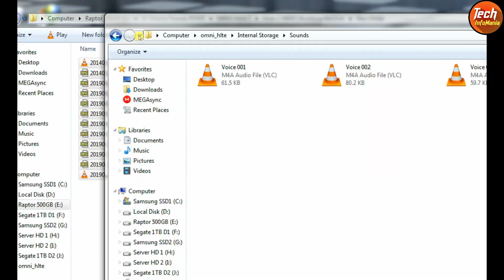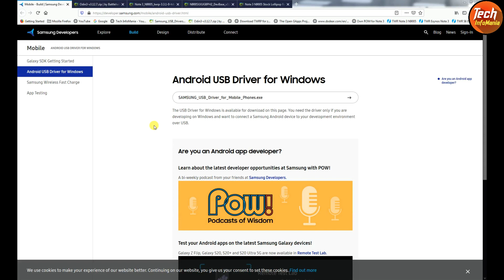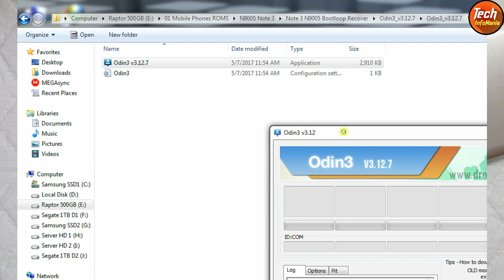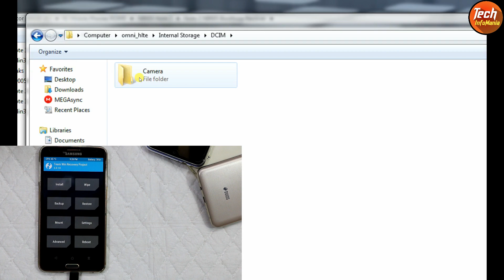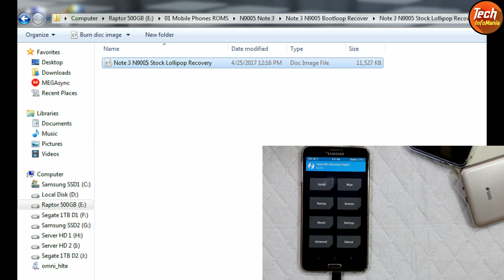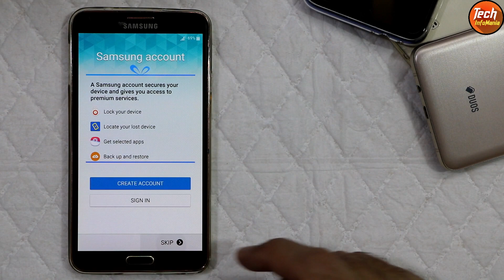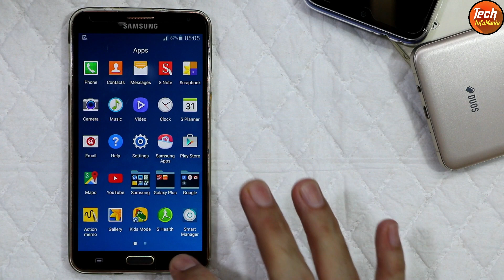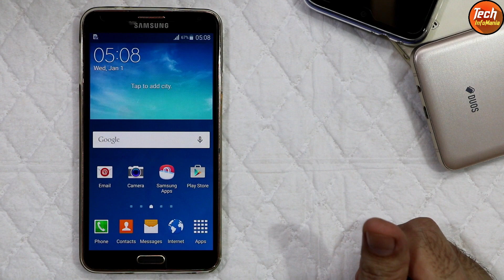How to Boot Galaxy Note 3 Stuck On Samsung Logo Without Loosing Data (Urdu+Hindi)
In-case if you are in this kind of situation like your galaxy note 3 is stuck on logo and not booting to stock rom and you have important data which you want to be remain there or to save it on computer hard drive, then watch this video and follow my steps, you will get your galaxy note 3 back to stock without loosing all your data.
In-case if you are using samsung account and already log in then this procedure may not work for you, but at-least you may give a try once.

Download Section

Note.

Music in my video taken from youtube free music library